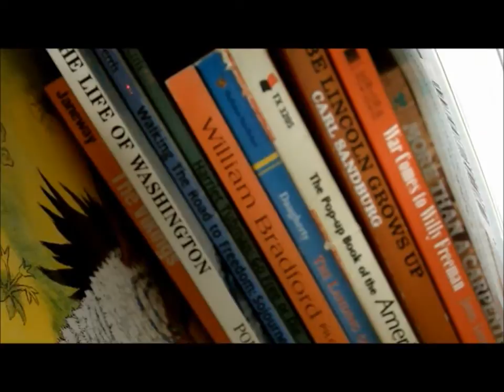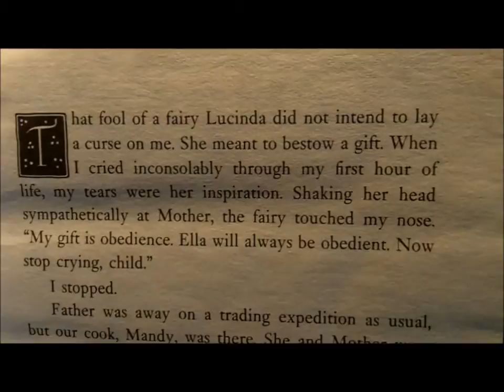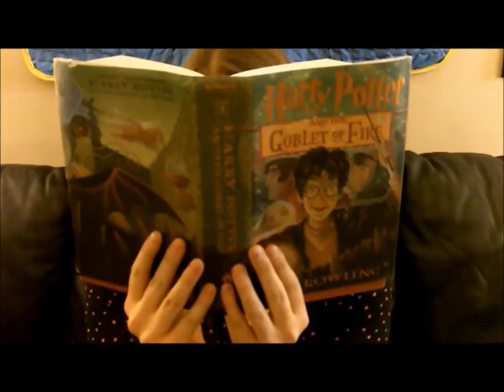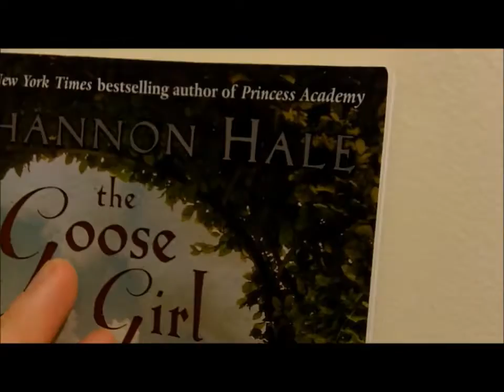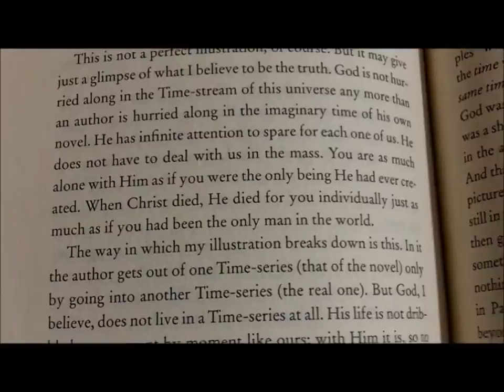[My] Reading History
A short film of sorts, in which I discuss the history of my love of books, from growing up homeschooled/unschooled, being raised on Harry Potter and Tintin, going to book club at the library, taking literature class at homeschool co-op, and beginning my booktubing journey :)

I'd love to see video responses from you guys telling me about your reading history!

Books mentioned:
The Harry Potter series by J. K. Rowling
Mrs. Piggle Wiggle by Betty MacDonald
The Boxcar Children by Gertrude Chandler Warren
The Littles by John Peterson
Junie B. Jones by Barbara Park
American Girl Doll books
Captain Underpants by Dav Pilkey
Tintin by Hergé
Ella Enchanted by Gail Carson Levine
Roxaboxen by Barbara Cooney
A Single Shard by Linda Sue Park
Maniac McGee by Jerry Spinelli
The Westing Game by Ellen Raskin
Surviving the Applewhites by Stephanie S. Tolan
Stargirl by Jerry Spinelli
The Giver by Lois Lowry
A Series of Unfortunate Events by Lemony Snicket
The Goose Girl by Shannon Hale
The Picture of Dorian Gray by Oscar Wilde
Phantasmagoria and Other Poems by Lewis Carroll
The Complete Works of Emily Dickinson
Alice's Adventure's in Wonderland & Through the Looking Glass by Lewis Carroll
Macbeth by Shakespeare
Pride and Prejudice by Jane Austen
Sherlock Holmes stories by Sir Arthur Conan Doyle
The Man Who Was Thursday by G. K. Chesterton
The Fellowship of the Ring by J. R. R. Tolkien
Perelandra by C. S. Lewis
Catcher in the Rye by J. D. Salinger
The Diary of a Young Girl by Anne Frank
The Old Man and the Sea by Ernest Hemingway
The Aeneid by Virgil
Oedipus by Sophocles
Medea by Ovid
Beowulf
The Phantom Tollbooth by Norton Juster
Peter Pan (Peter and Wendy) by J. M. Barrie

Peter - Jan A. P. Kaczmarek (Finding Neverland)
Lumos! (Hedwig's Theme) - John Williams (Harry Potter and the Prisoner of Azkaban)
In Loco Parentis - Thomas Newman (Lemony Snicket's A Series of Unfortunate Events)
Lucy Meets Mr. Tumnus - Harry Gregson-Williams (The Chronicles of Narnia - The Lion, The Witch, and the Wardrobe)
My Mind Rebels at Stagnation - Hans Zimmer (Sherlock Holmes)
Tinkerbell - James Newton Howard (Peter Pan)
Life in Technicolor - Coldplay
The Kite - Jan A. P. Kaczmarek (Finding Neverland)